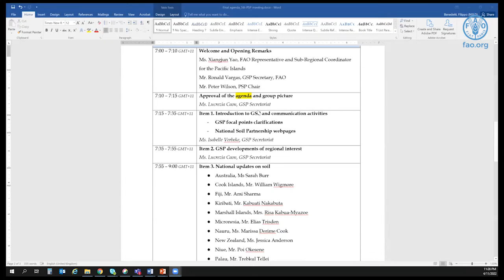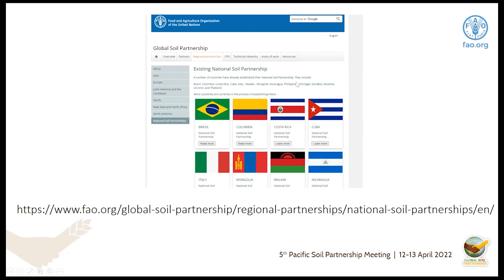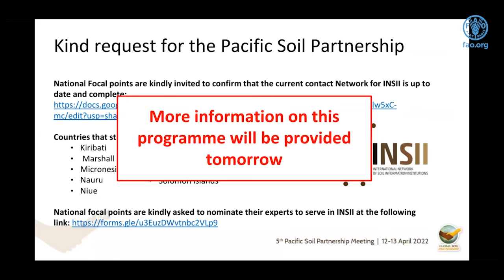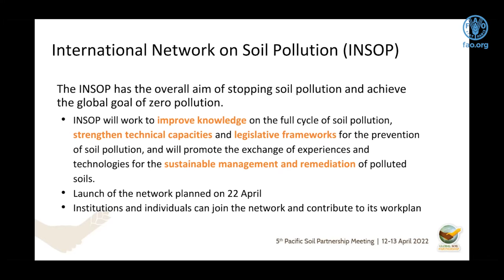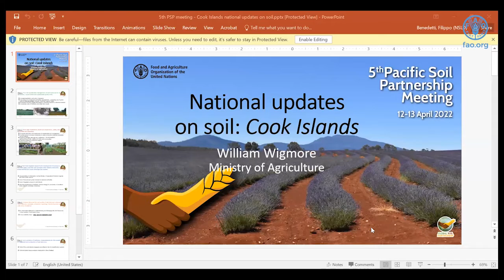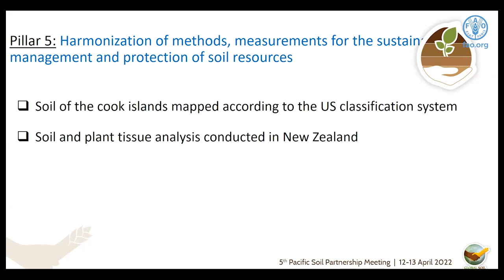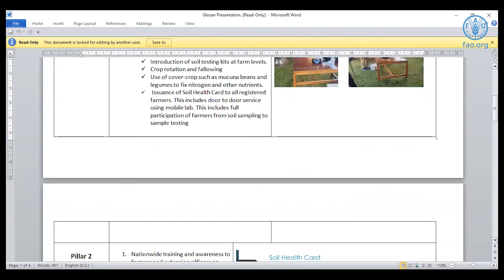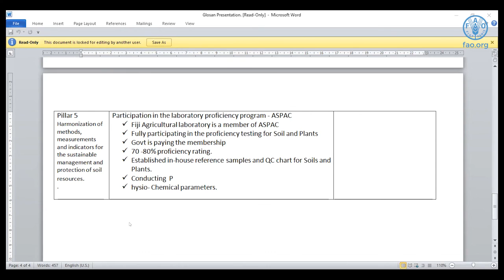Fifth meeting of the Pacific Soil Partnership - Day 1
The fifth meeting of the Pacific Soil Partnership was held virtually over two days, on 11 and 12 April 2022. Country representatives met to share national updates on soils, to be updated on the activities implemented in the region over the five GSP Pillars of Action, and to revise the regional workplan.